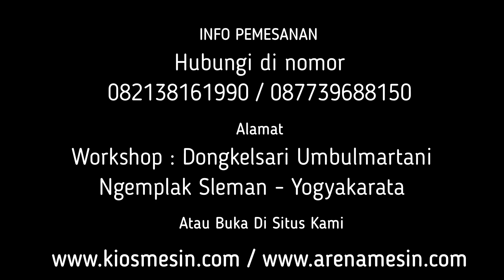MESIN KUPAS 5 KG KENTANG , MESIN PENGUPAS 5 KG KENTANG, MESIN CUCI KENTANG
Kami CV. KIOS MESIN menyediakan Mesin Kupas Kentang Untuk penawaran khusus silakan telepon atau WA ke 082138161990 (Simpati) 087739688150 (XL) ATAU BUKA DI atau dapat juga datang langsung ke tempat kami (Gudang) Workshop : Jalan Grogolan, Dongkelsari, Umbulmartani, Ngemplak, Sleman, Yogyakarta